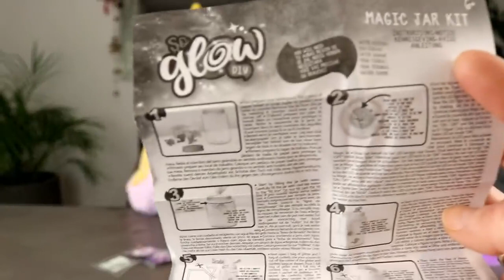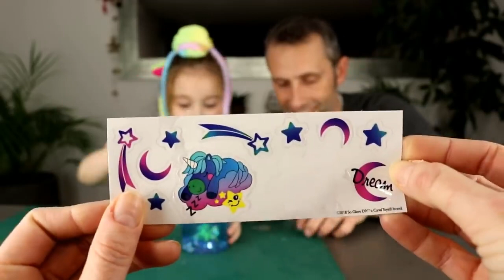Confection d'une JAR LUMINEUSE LICORNE pour illuminer les nuits de bébé ! Night Lights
Il existe beaucoup de formes veilleuses pour enfants, mais les meilleures sont sans conteste celles que l'on fabrique sois-même ! :)
Aujourd'hui, nous réalisons une jar lumineuse avec le kit de chez So Glow DIY !